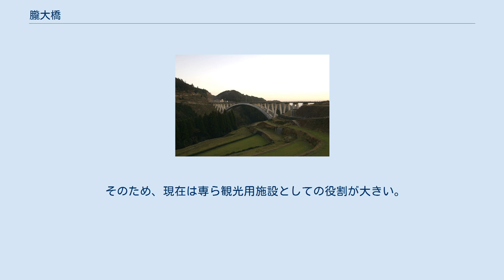朧大橋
朧大橋（久留米側より撮影） 朧大橋（おぼろおおはし）は、福岡県八女市上陽町下横山に位置する、福岡県管理のアーチ橋である。
福岡県内では最大のアーチ橋で、2002年の土木学会田中賞の作品部門に選定された。
また土木学会デザイン賞 2004 最優秀賞 受賞。
 八女市の北部の山間部に架かる橋で、南北に通る県道北川内草野線とその東側の尾久保・木浦・柴坂集落の間をつないでいる。
県道北川内草野線を北上すると久留米市草野町に通じているほか、橋の4kmほど北側では耳納スカイラインと接続している。
一方、県道北川内草野線を南下すると八女市上陽地区の中心部に至り、そこから八女市内各地に道路が通じる。
 八女郡と久留米都市圏とを結ぶことを目的に建設された橋であるが、周辺の道路は県道北川内草野線・耳納スカイラインも含めいずれも狭隘道路であるということと、久留米市側から県道北川内草野線を経由して朧大橋を通ると上陽町中心部へ降りることはかなり困難となるため、交通量は皆無に等しい（通行量は1日2000台を見込んでいたが、実際は200台と10分の1である）。
 そのため、現在は専ら観光用施設としての役割が大きい。